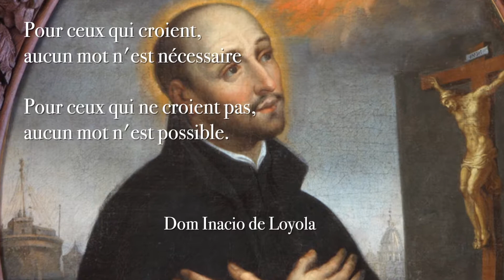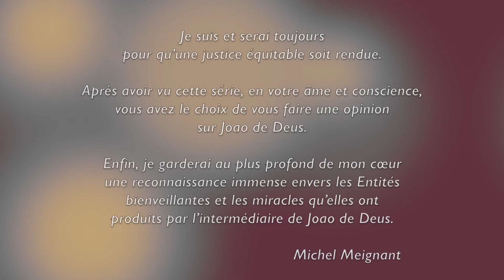Bande annonce, série de 8 épisodes "Joào de Deus, ombre et lumière" de Michel Meignant